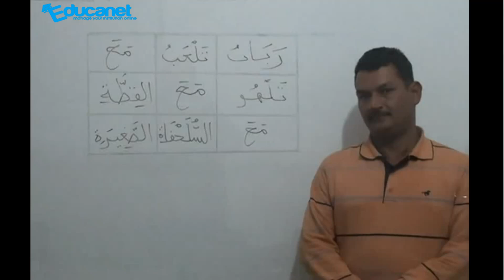السنة الأولى/ جداول لتكوين الجمل(1)/عبد السلام الشرفي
massarat.educanet.tn